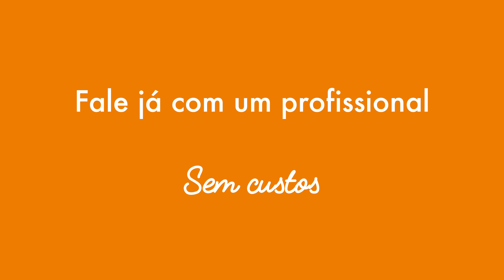Quanto vale a sua casa? Seguir o instinto não chega.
Avaliar o preço do seu imóvel não é tão simples como parece. Há muitos fatores em jogo e cada casa é única. Por isso não, seguir apenas o instinto não é suficiente.

Na Home Hunting, avaliamos o valor do seu imóvel sem custos e sem compromissos. Gostava de saber mais?
HOME HUNTING - a sua agência imobiliária
O nosso propósito é ajudar as pessoas a encontrar o caminho para casa, tornando a compra ou venda de casa num momento feliz e simples. Temos um espírito rebelde orientado para soluções, aliado à sofisticação de uma marca de luxo. Criamos uma melhor experiência para todos, assente em tecnologia e numa equipa de excelência.

Desenvolvemos uma agência imobiliária moderna focada no cliente, com uma componente tecnológica e operacional que nos permite ter um maior controlo dos processos e dos resultados. Aliado à estrutura existente, temos a melhor equipa de consultores imobiliários de Lisboa, em constante formação e desenvolvimento pessoal, que o vão poder acompanhar numa das transições mais importantes da sua vida.

Estamos posicionados para poder fornecer um serviço chave na mão, do início ao fim, para máximo conforto do proprietário possibilitando obter um desfecho célere e de elevado valor. Os nossos processos concluídos falam por si, e convidamo-lo a ver as avaliações dos nossos clientes! Estas não só estão à vista de todos como refletem o trabalho realizado em cada operação.